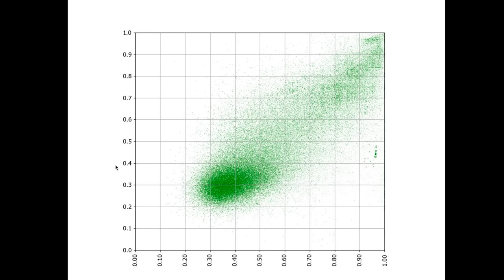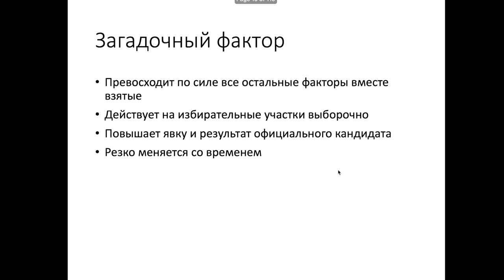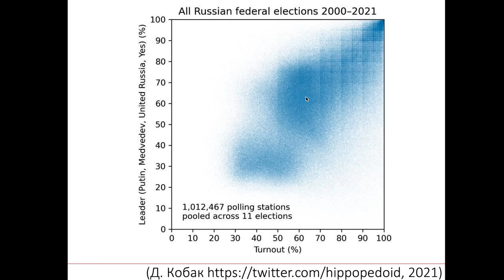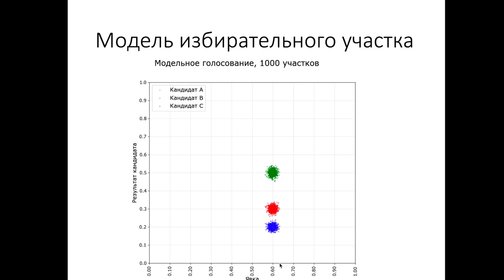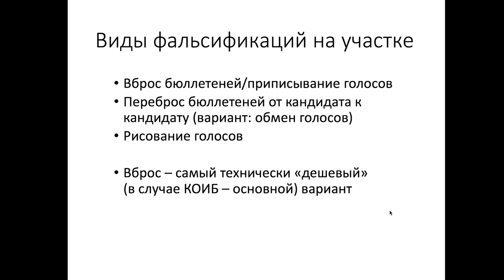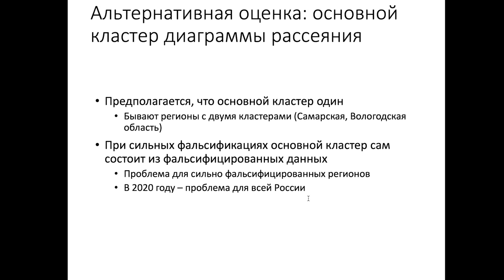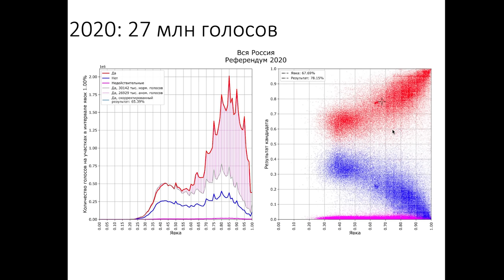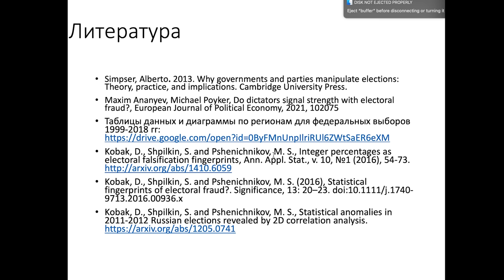Разбор выборов с Сергеем Шпилькиным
В гостях Сергей Шпилькин — физик и исследователь статистики выборов

Автор и ведущий — Алексей Савватеев
Идея, съемка, монтаж — Егор Кузьмичев

Спасибо Александру Ханиевичу Шеню за содействие в организации съемки!